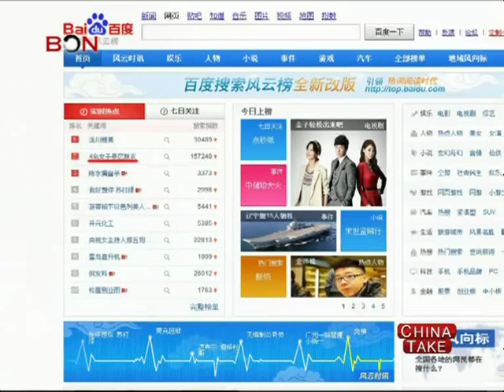Four women strip in scenic spot - China Take - Jun 06,2013 - BONTV China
China, BONTV, News, I was here, Ding Jinhao,